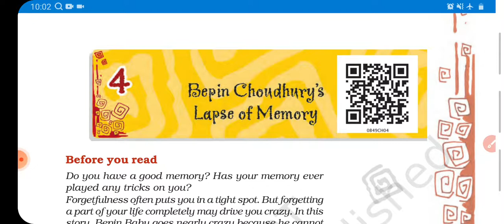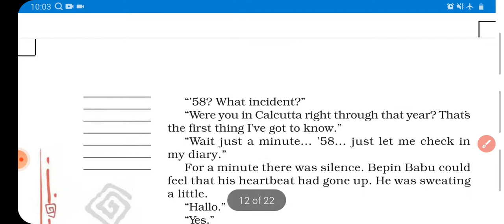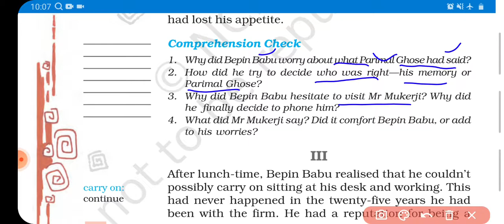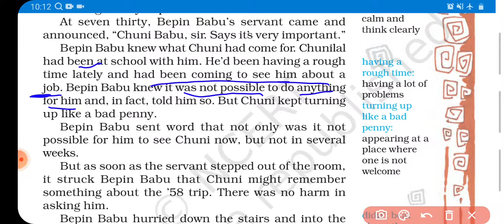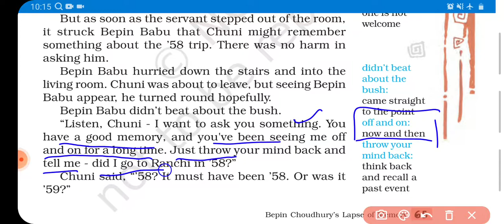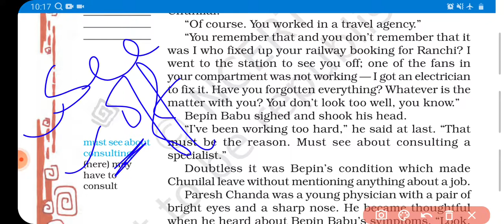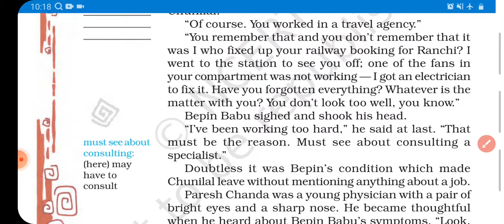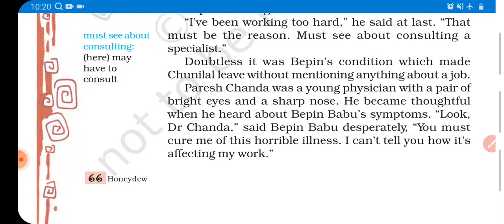CLASS VIII English ch-4 Part-5 Bepin Choudhary's lapse of memory